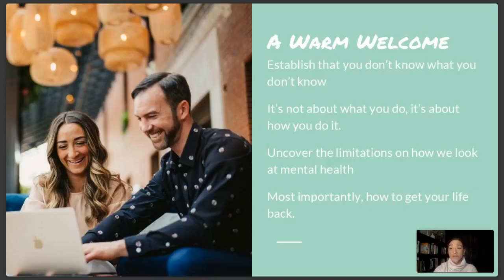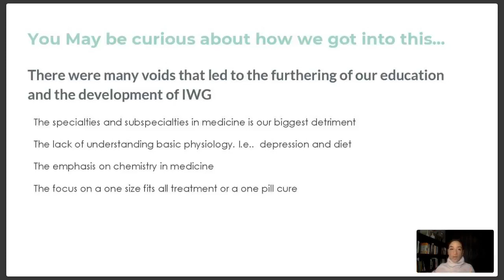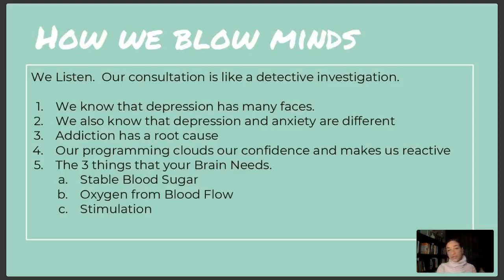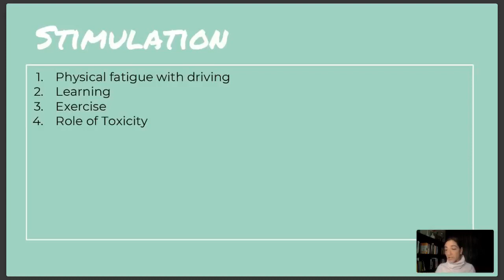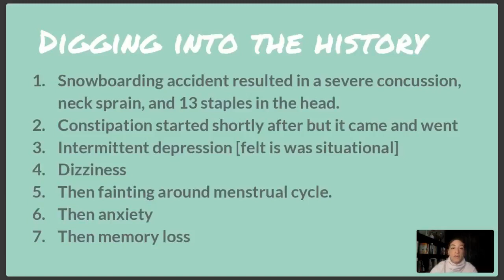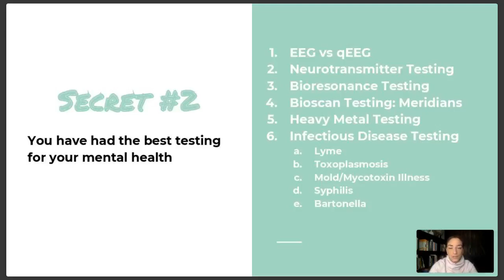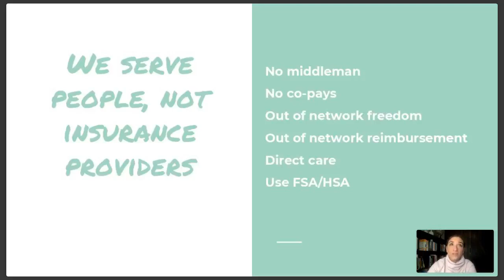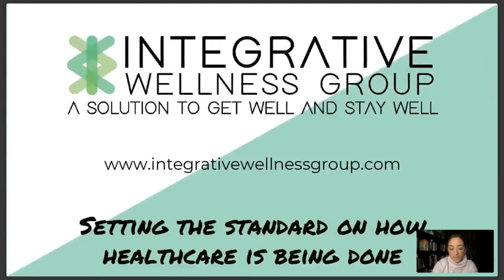How Addiction is linked to Dopamine Deficiency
Join the conversation about how our current lifestyle is causing our brains to be broken, leading to this epidemic in mental health issues. We will discuss the causes of depression, anxiety, addiction, and seasonal affective disorder and what are alternative methods of management.